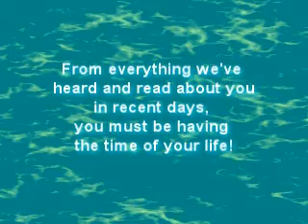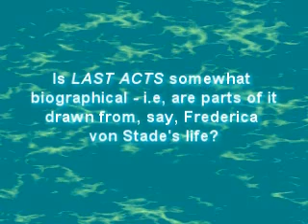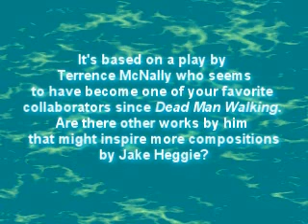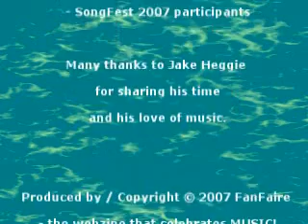Opera Composer Jake Heggie on his Dream Works: A FanFaire.com Interview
FanFaire.com, the webzine that celebrates MUSIC! ] interviews Jake Heggie, American composer of opera. In this video clip, Heggie talks about his dream works. Interview was held at Pepperdine University in Malibu, CA following one of his Master Classes at Songfest, Breaking the Song Barrier